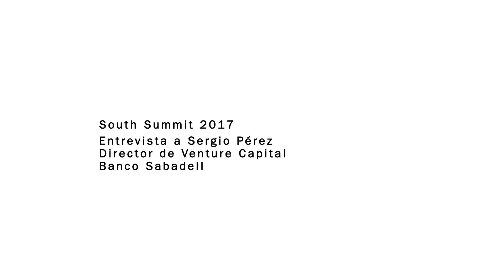BStartup en South Summit2017. Entrevista a Sergio Pérez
Sergio Pérez, director de Venture Capital de Banco Sabadell.